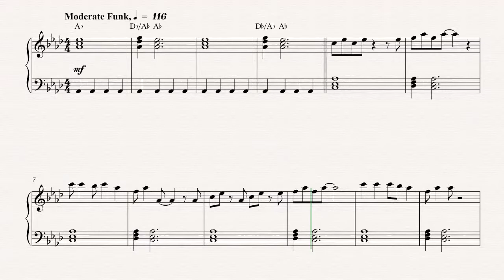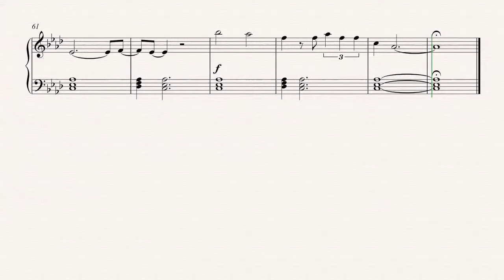Piano - Everyday People - Sly & The Family Stone Sheet Music, Chords, & Vocals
Piano sheet music, chords, and vocals of Everyday People - Sly & The Family Stone
Learn to play Everyday People Sheet Music and play along!